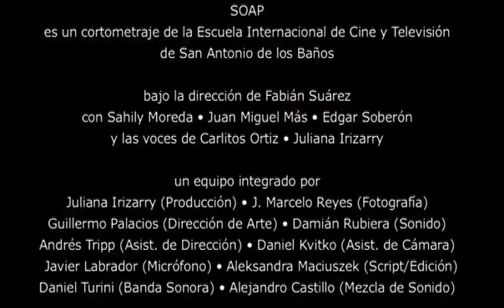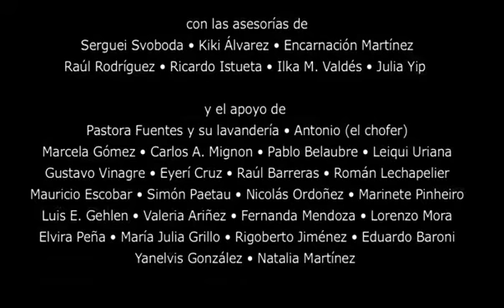SOAP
Cuba, 2010. Ficción. 4'. Color. En español e inglés.
Producción: Pixel Muerto Producciones y Escuela Internacional de Cine y TV (EICTV).

Sinopsis: Una mujer explotada por su patrón(a) en la lavandería en la cual trabaja inicia una relación con un cliente.

Dirección y guion: Fabián Suárez.
Asistencia de dirección: Andrés Tripp.
Producción: Juliana Irizarry.
Imagen: J. Marcelo Reyes.
Edición: Aleksandra Maciuszek.
Dirección de arte: Guillermo Palacios Pomareda.
Sonido directo: Damián Rubiera y Javier Labrador Deulofeu.
Mezcla sonora: Alejandro Castillo.
Elenco: Sahily Moreda, Juan Miguel Mas, Édgar Soberón Torchia y las voces de Carlos Soriano y Juliana Irizarry.